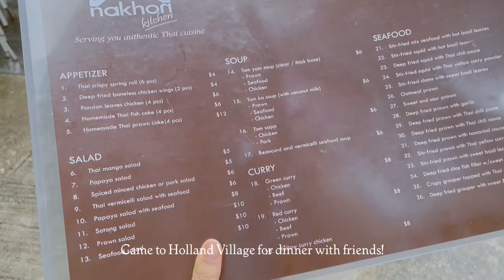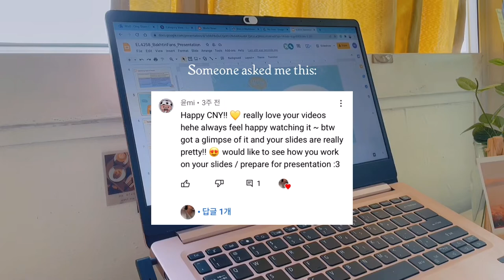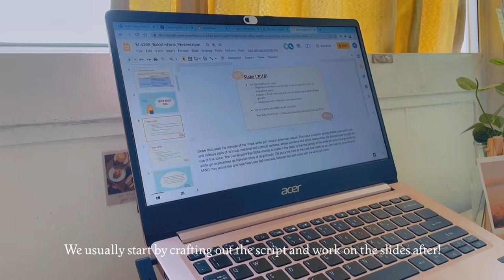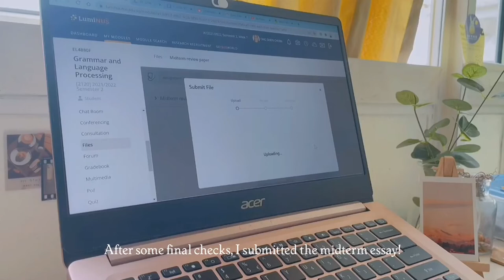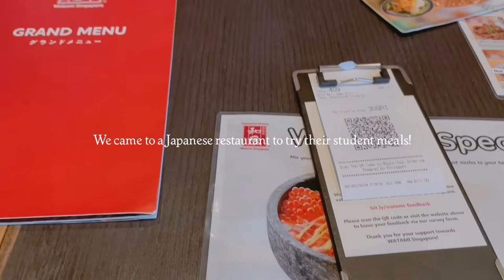uni diaries ✨strawberry waffles, in-class presentation AGAIN, new ipad casing | 𝗹𝗼𝘃𝗲, 𝗰𝗵𝗲𝗿𝗻 ☁️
─── ･ ｡ﾟ☆: *.☽ .* :☆ﾟ. ───
hi!

first of all, thank you for clicking on my video!

recess week ended and now it's back to school again T.T i feel like recess week should be longer...

anyway, hope you enjoyed this video :)) have a good weekend ahead ❤️
── 𝗹𝗼𝘃𝗲, 𝗰𝗵𝗲𝗿𝗻 ☁️
                                                       ─── ･ ｡ﾟ☆: *.☽ .* :☆ﾟ. ───
𝐦𝐮𝐬𝐢𝐜 🎵:

                                                       ─── ･ ｡ﾟ☆: *.☽ .* :☆ﾟ. ───
𝐬𝐨𝐜𝐢𝐚𝐥𝐬 🔮:

                                                       ─── ･ ｡ﾟ☆: *.☽ .* :☆ﾟ. ───